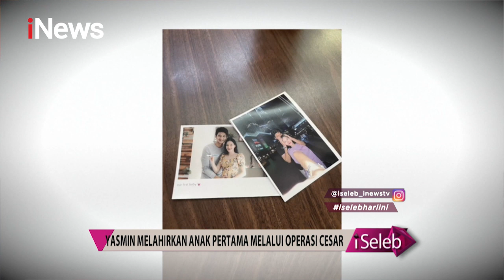Aditya Zoni dan Yasmine Ow Dikaruniai Anak Pertama Part 02 iSeleb 15/11